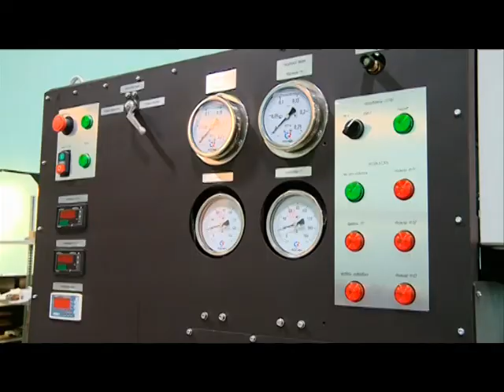18 07 2017 Делегация удмуртских бизнесменов вернулась из Екатеринбурга с выставки «Иннопром»